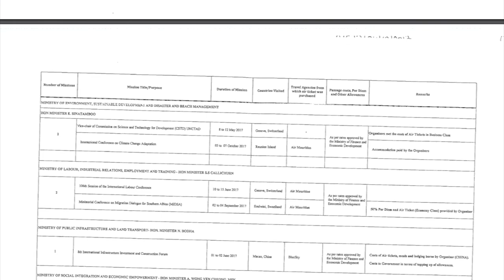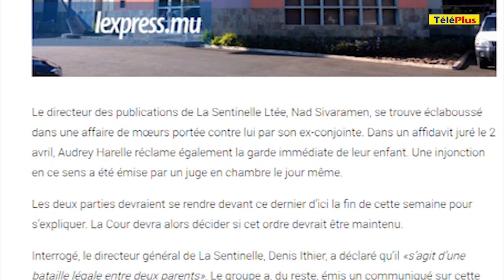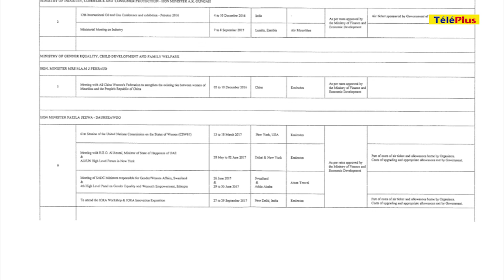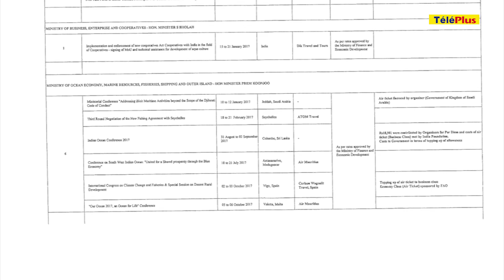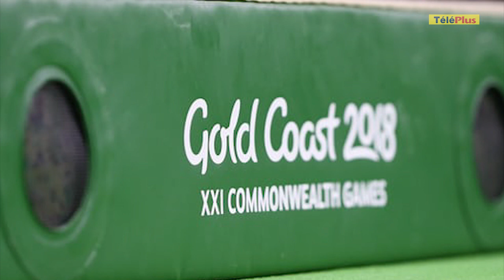Le Journal Téléplus - Nad Sivaramen mis en congé forcé à cause d’une affaire de mœurs